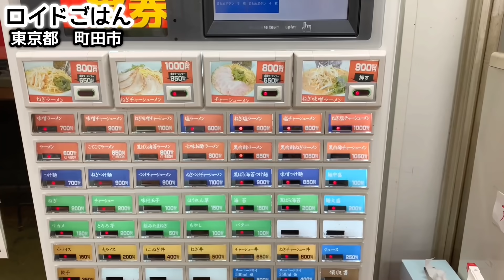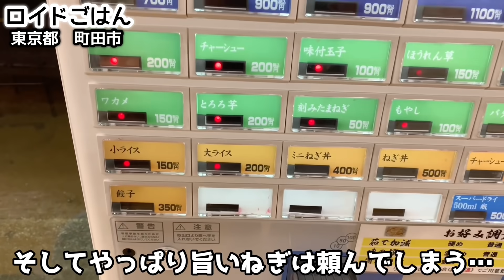【ラーメンショップ】店長おすすめの一杯をすする【飯テロ】ramen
再訪のラーメンショップ！東京都町田市の『ラーメンショップ成瀬が丘店』に前回に続きお邪魔して、今回は店員さんオススメの味噌つけ麺をいただきました！JR横浜線「成瀬駅」からおよそ徒歩5分ほどのところにお店はあります。毎週金曜日はラーメンデーを実施。ラーメンが¥450、ねぎラーメンが¥650で食べられるという大変お得なサービスです！ラーメンショップはFC展開なのにメニューや作り方などが各店舗に任されており店ごとの個性が違うのが特徴。また「家系総本山吉村家」の創始者である吉村実氏がかつて修行していたことから『家系のルーツ』とも言われます！それでは初めての店内の様子から早速動画をご覧ください！

Ramen shop to revisit! Continuing from the last time, I visited "Ramen Shop Narusegaoka" in Machida, Tokyo, and this time I got the miso tsukemen recommended by the clerk! The shop is about a 5-minute walk from "Naruse Station" on the JR Yokohama Line. Ramen day is held every Friday. It is a very advantageous service that you can eat ramen for ¥ 450 and green onion ramen for ¥ 650! Although the ramen shop is an FC development, the menu and how to make it are left to each store, and each store has a different personality. It is also called the "roots of the family" because Mr. Minoru Yoshimura, the founder of the "Yoshimuraya, the head of the family", once practiced! Then, please watch the video immediately from the inside of the store for the first time!